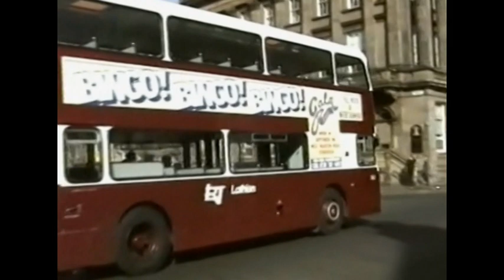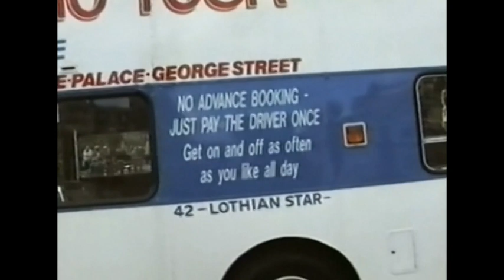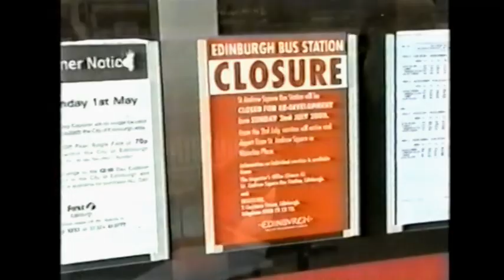Looking Back At Buses 69 Edinburgh 1995 - 2000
Filmed at various locations round the city centre in 1995 & 2000.